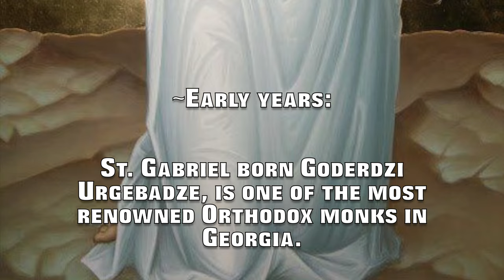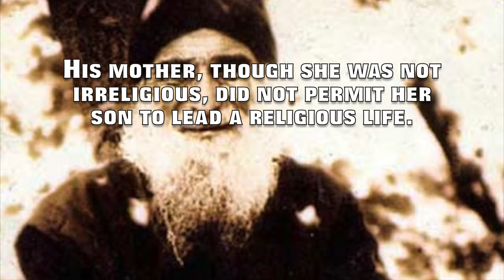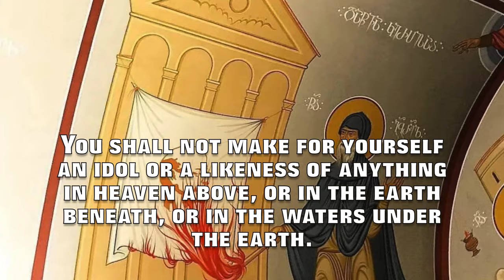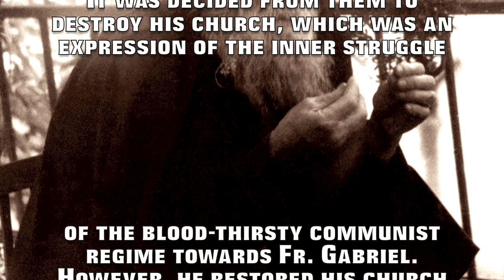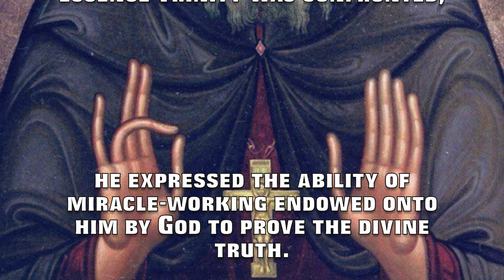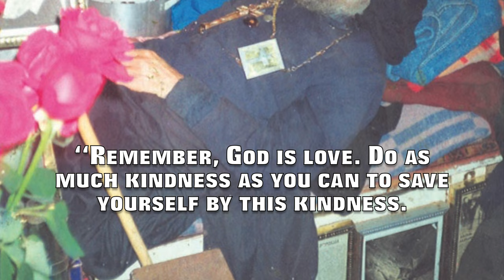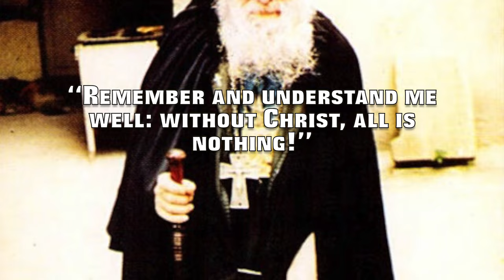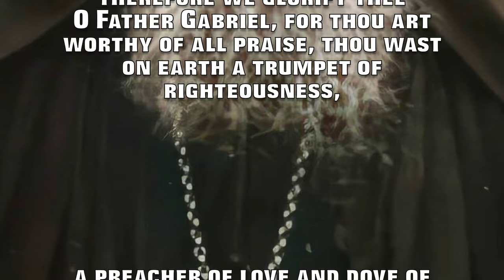St. Gabriel Confessor & Fool for Christ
St. Gabriel Urgebadze
the Fool-for-Christ &
Confessor of Georgia

(Commemorated November 2)

~Early years:

St. Gabriel born Goderdzi Urgebadze, is one of the most renowned Orthodox monks in Georgia. He was born to Vasili & Barbara Urgebadze on August 26, 1929 in Tbilisi, Georgia, which was governed by the Soviet Union.

The communist regime was furiously violent then; religion was persecuted; churches were destroyed and closed; innocent people were murdered and deported. Goderdzi was about 2 years old when his father, Vasil Urgebadze, was murdered in uncertain circumstances. After that his family members called him Vasiko in honour of his father.

Vasiko was an extraordinary boy; since his childhood he had been endowed with Divine Grace.
The young Goderdzi Urgebadze was dedicated in prayer and pursued an ascetical life beyond his years, piously enduring ongoing attacks from demons.

In his youth Vasiko behaved strangely, he often stopped playing with his friends and preferred to be alone and in silence.

During World War II, poor people, who had no information from the frontline, used to come to Vasiko to get some news about their relatives. Vasiko (Fr. Gabriel), who was only 12 then, gave answers to all visitors and preached – “Go to the church, don’t abandon Christ and don’t lose salvation of your souls.” His words always came true and people respected him much. Vasiko’s extraordinary abilities and apparent clairvoyance turned people's hearts back to having confidence in the Church.

Soon after, he was called to the medical hospital and was questioned there about his childhood visions, when at the age of 12 he saw an evil spirit.
“On seeing the Demon, my belief in Christ became stronger and I said – if the Demon exists, then God exists more…”

After few days he got a certificate; he was acknowledged mentally ill and was forbidden to work at any post. All this was conducted on the part of the soviet security and communist party ideology; in order a person of such consciousness should not pose a danger to the communist system.

His mother, though she was not irreligious, did not permit her son to lead a religious life. At first, when her son expressed an unusual passion to the Christian faith, she was surprised. But when she witnessed that faith in Vasiko’s life took a deep and established form, she adamantly demanded from her son to refuse his choice. “Don’t torture yourself! Live as ordinary people live! Be religious, but not so that to want only Gospel and religion!”

His mother had requested to him to prioritize family over faith.
At the age of 12. Vasiko was forced to make his first serious decision in his life. At midnight, Vasiko took his Gospel and abandoned his house. It was late autumn. He left home and roamed from monastery to monastery.

God had endowed the 12 year old Vasiko with divine power and revelations for his true love and devotion.

In 1949, Vasiko was called up for military service in the Soviet Army. He served in Batumi border guard unit. Despite strict regime, he still managed to fast and even walked secretly to St. Nicholas church and received Holy Sacraments. After passing obligatory military service, Vasiko returned to his home.

~Archimandrite Gabriel Confessor & Fool for Christ:

In January of 1955, he was consecrated as deacon, and on February 23, he took the monastic vow in Kutaisi Motsameta monastery and was called Gabriel.

3 days after he was ordained as hieromonk (presbyter and monk) by Bishop Gabriel (Chachanidze).

From the day of taking a monastic vow, Fr. Gabriel worked hard with enormous love and full devotion to God and neighbour.

In 1965, at the May Day rally in Tbilisi, he took kerosene and burned the giant portrait of Lenin, the leader of the October Revolution which installed Communist rule.

He then stood on a second floor balcony and gave a sermon to the shocked crowd, saying: “The Lord said, ‘You shall have no other gods before Me. You shall not make for yourself an idol or a likeness of anything in heaven above, or in the earth beneath, or in the waters under the earth. You shall not bow down to them or serve them, for I, the Lord your God, am a jealous God…’ (Exodus 20:3-5)

“People, come to your senses! The Georgians have always been Christians! So why are you bowing down before idols? Jesus Christ died and rose again… But your cast idols will never be resurrected. Even during their life they were dead…”

Enraged crowd threw stones at him mercilessly. Half-alive and seriously damaged Fr. Gabriel having 17 fractures of skull and other parts of the body was taken to the isolator of the security department hospital.

Reached capacity: